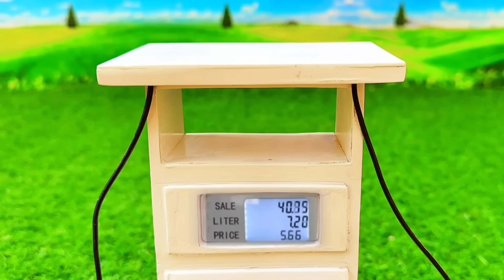diy mini tractor making modern Bricks House Science Project | mini construction video 7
house construction
cow shed
iesel engine
mini diesel pump
engine
land leaver
leveling machine
sand loading
stone loading truck
truck
mini truck
keep villa
mini creative
cultivator
 plough
tractor video
mini tractor
mini tractor video
farming
tractor trolley
stuck in mud
mud loading
sand loading
Bricks loading
tractor work
mini creative Tractor
mini tractor
 Diy mini tractor
diy farming
chaff, chaff cutter
water pump
tractor
diy tractor
science project